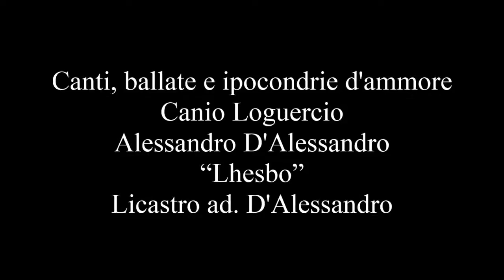2016 12 02 LOGUERCIO D'ALESSANDRO TRAGICO AMMORE 10 LHESBO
"Lhesbo" brano di Licastro nell'arrangiamento di Alessandro D'Alessandro, alla presentazione del disco "Canti ballate e ipocondrie d'ammore" di Canio Loguercio e Alessandro D'Alessandro per la Squilibri Editore qui nell'anteprima tenutasi al Teatro Tor Bella Monaca Roma 02 dicembre 2016.